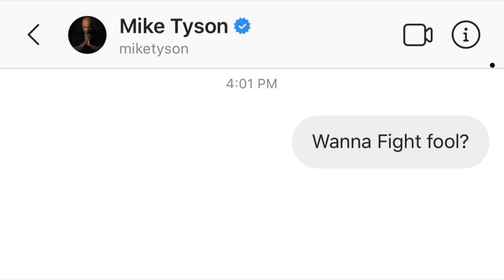DM’ing Mike Tyson Every Day Until We Fight - Day 81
Mike Tyson is not want wot Fight afferdin